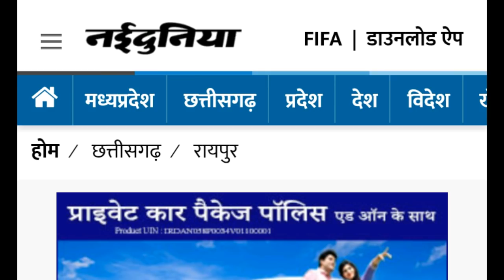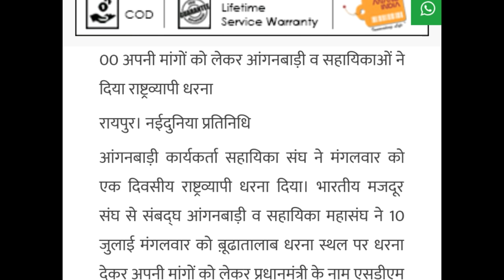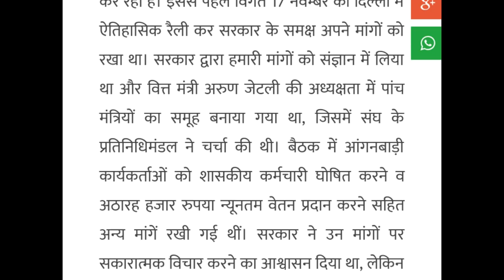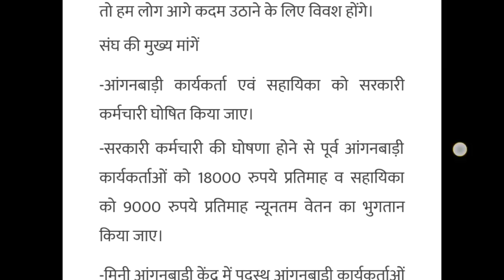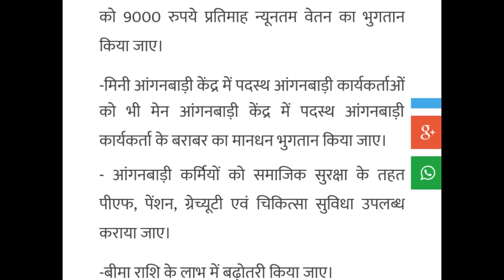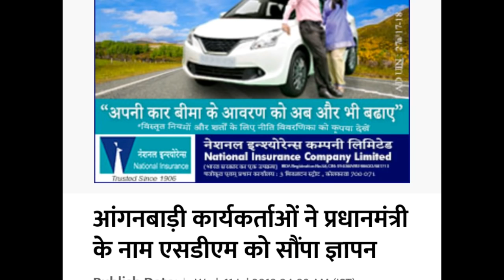आंगनबाडी कार्यकर्ताओं का मानदेय 18000/- सहायिकाओं का 9000/- ।। सरकारी कर्मचारी का दर्जा